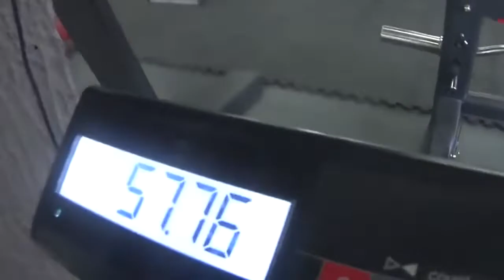1,5 МЕСЯЦА ТРЕНИРОВОК +5 КГ МЫШЕЧНОЙ МАССЫ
1,5 МЕСЯЦА ТРЕНИРОВОК +5 КГ МЫШЕЧНОЙ МАССЫ
Вспоминаю 2017 год ко мне обратился человек по имени Дмитрий,с проблемой набора массы и составления программы тренировок.Смотрите короткое видео где результат не заставил себя ждать а 1.5 месяца тренировок +5 кг мышечной массы!
Чтобы увеличить мышечную массу, одних упражнений недостаточно. Мышцы надо не только «качать», но и правильно кормить. Ваша задача – обеспечить организм энергией и строительным материалом. ... Они хранятся в мышцах в виде гликогена. Это «топливо» используется для подачи коротких, но мощных порций энергии. Чем активнее и дольше работают мышцы, тем больше гликогена им требуется. Следовательно, потребность в углеводах варьируется в зависимости от интенсивности и продолжительности тренировки. Для тех, кто тренируется в спокойном режиме не более часа, может потребоваться минимум два грамма углеводов на килограмм тела в сутки.

ЖМИ для ЗАКАЗА:
ВСЕМ ОТВЕЧУ И ПОМОГУ:
1.ЗАДАТЬ ЛЮБОЙ ВОПРОС ONLINE И РАЗОБРАТЬ ЕГО ПО ПУНКТАМ
2.РАСПИСАТЬ ПРОГРАММУ ТРЕНИРОВОК(СУШКА/МАССА НА ВЫБОР).
3.РАСПИСАТЬ ПРОГРАММУ ПИТАНИЯ(СУШКА/МАССА НА ВЫБОР).
4.ПОДБОР СПОРТИВНЫХ ДОБАВОК
5.КОРРЕКЦИЯ ФИГУРЫ ТРЕНАЖЁРНЫЙ ЗАЛ
6.ПЕРСОНАЛЬНЫЕ/ПАРНЫЕ ТРЕНИРОВКИ НА ПЕТЛЯХ TRX
7.ПЕРСОНАЛЬНЫЕ ONLINE ТРЕНИРОВКИ/ВЕДЕНИЕ 24/7